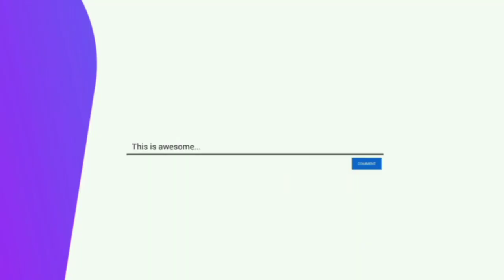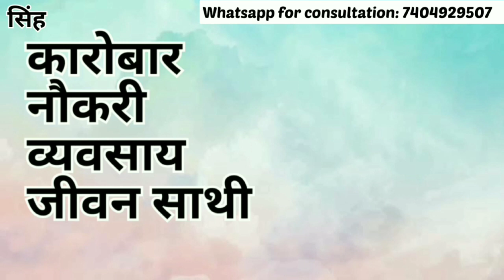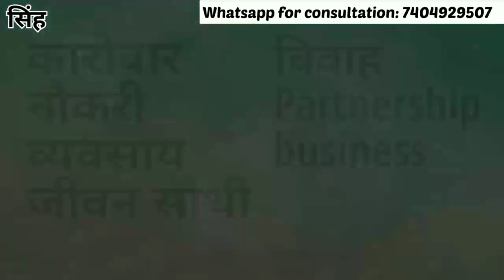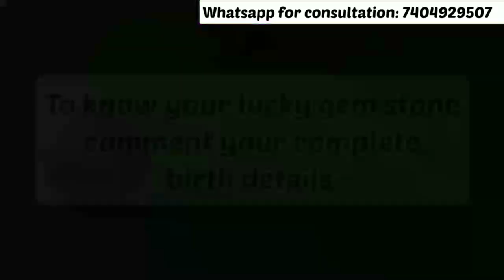2023 Ki Sabse Bhagyashali 4 Rashiyan | सबसे भाग्यशाली राशियाँ 2023 | Rashifal 2023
2023 Ki Sabse Bhagyashali 4 Rashiyan |
2023 me 4 Sabse Lucky Rashiyan | Rashifal 2023 |